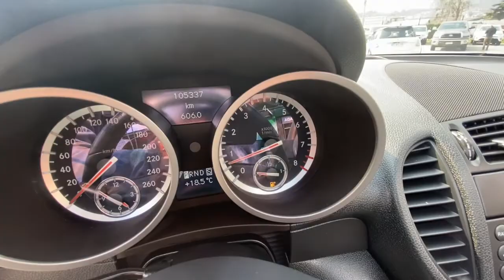MERCEDES BENZ SLK350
Motor 3.500 CC seis cilindros con 303 HP, caja de cambios 7G-Tronic siete velocidades, tapiz de cuero, asientos eléctricos con memorias y calefacción, climatizador bi zona, volante multifuncional con velocidad crucero, sensor de estacionamiento delantero y trasero.